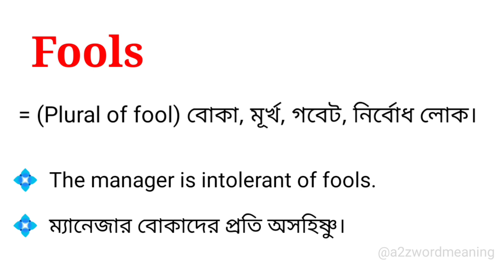Fools Meaning in Bengali With Example || Fools শব্দটির বাংলা অর্থ কি হবে ?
এই ভিডিওতে fools শব্দটির বাংলা অর্থ নিয়ে আলোচনা করা হয়েছে। আশা করছি ভিডিওটি আপনাদের উপকারে আসবে।